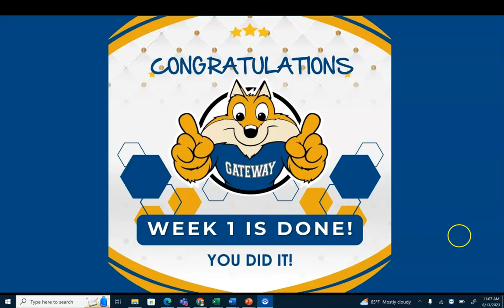Steps for Success Day 5